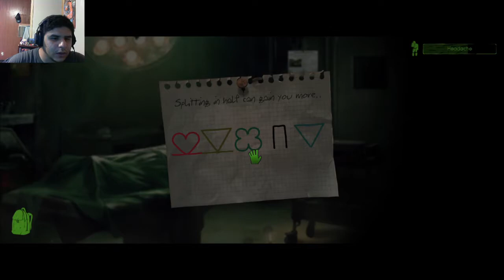Let's play: Play With Me (episode 3)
ok this game is creepy confusing and just out there and I respect it for that hope you guys join in on the next episode